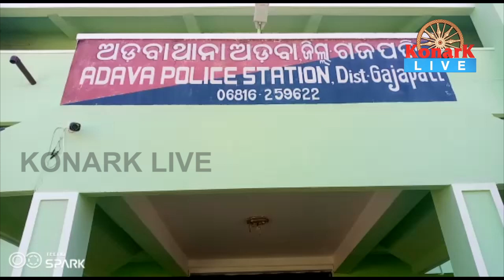କାର ବାଇକ ଧକ୍କାରେ ଚର୍ଚ୍ଚର ଫାଦର ଗୁରୁତ୍ତର, ଗଜପତି || GAJAPATI NEWS